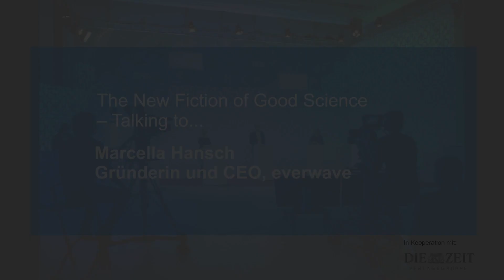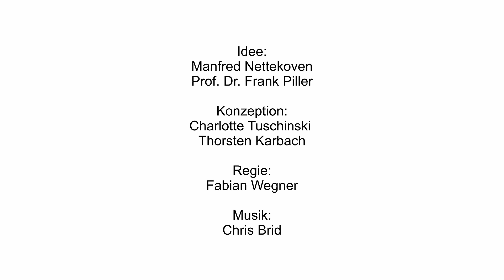The New Fiction of Good Science – Talking to… Marcella Hansch, Gründerin & CEO, everwave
Marcella Hansch berichtet im Gespräch mit Dr. Anne Schreiter von ihren persönlichen Erfahrungen, die sie als Gründerin und CEO von everwave (ehemals: Pacific Garbage Screening) gesammelt hat. Wie wird aus einer anfänglichen Idee eine Innovation? Was braucht es für diesen Prozess? Wie können innovative Start-Ups in und an Universitäten unterstützt werden? Und welche Vision und welchen Ansatz verfolgt everwave heute?

Das Gespräch wurde für die zweite Ausgabe der Online-Serie „The New Fiction of Good Science - Talking About…“ aufgezeichnet:

„The New Fiction of Good Science – Talking About…“ ist ein neues Online-Diskussionsformat, initiiert von der RWTH Aachen, in Kooperation mit der ZEIT Verlagsgruppe.